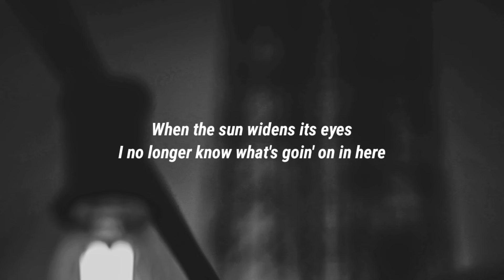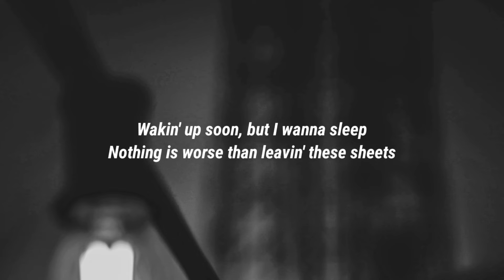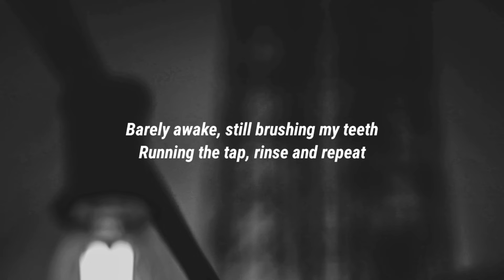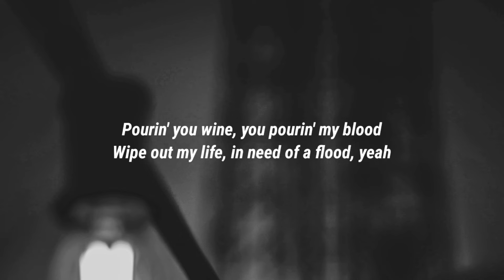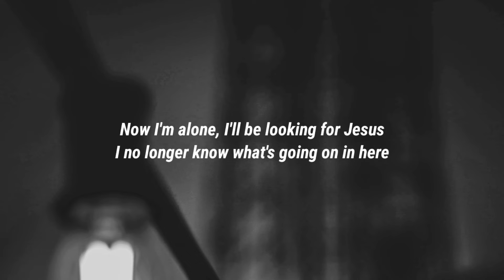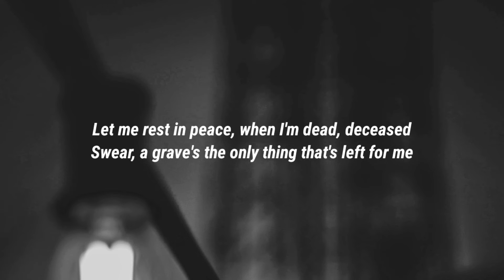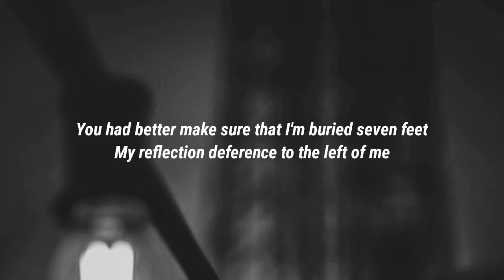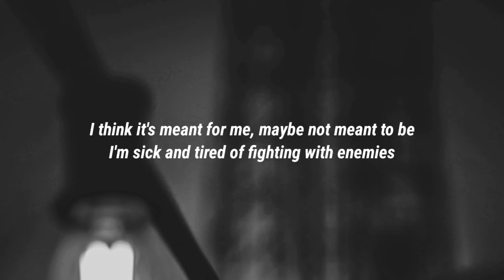Powfu - i hate waking up (Lyrics) Ft. Rxseboy, SadBoyProlific, Alek Olsen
Lyrics:

[Intro]
When the sun widens its eyes
I no longer know what's goin' on in here

Ayy, ayy
Wakin' up soon, but I wanna sleep
Nothing is worse than leavin' these sheets
Barely awake, still brushing my teeth
Running the tap, rinse and repeat
You were the lady and I was a tramp
But showing you off, I felt like the champ
I was your favorite, but fading away
Leaving saliva all over my face
Movies on Fridays no longer a thing
Huh, I-I feel it sting
What didn't I bring? 'Cause I brought a lot
In case you come back, I'll be saving your spot
Try making a difference and showing you life
Stuck at your side, you stuck in a knife
Pourin' you wine, you pourin' my blood
Wipe out my life, in need of a flood, yeah

[Chorus: Powfu]
I need a flood, I need an ending
I'm scared of the truth, so I'll keep pretending
Don't need a reason, I've been defeated
Now I'm alone, I'll be looking for Jesus
I no longer know what's going on in here

[Verse 2: SadBoyProlific]
Yeah, ever seen somebody die?
Ever cut your wrists with the bluntest of knives?
Hit your friends, started texting goodbyes?
Ain't nothin' left, but death in your eyes
Sometimes people leave and the lesson's acceptance
The older you get, harder it is to get it
Some people look for you, some look for an exit
Might hurt you, might hate it, but never regret it
(I don't run from pain, it made me)
How could I ever hate what had shaped me?
Been to hell, how could death ever phase me?
Wish 'em well, even when they all hate me
Let me be, take my soul and finally set it free
Spread my ashes on the seven seas
Let me rest in peace, when I'm dead, deceased
Swear, a grave's the only thing that's left for me

[Chorus: Powfu]
I no longer know what's going on in here (I have literally no hope, I have nothing left)

[Verse 3: SadBoyProlific]
Ain't a discography, this an effigy
I'm a giant, so when I am dyin'
You had better make sure that I'm buried seven feet
My reflection deference to the left of me
Cracking under pressure, don't let it get to me
You can even break me down chemically
Rappin' pain, the only thing that my chemistry
Contains, I think that this meant for me

I think it's meant for me, maybe not meant to be
I'm sick and tired of fighting with enemies
Tryin' to cry, she lied about everything
I wanna die, but that's a petty thing
I got a lot more I could be giving
Some people hate me, that's a given
Wonder what I could've done to act like the sun
And put some good use to my energy
I think I'm done, done, done, done
I wanna run, run, run, run
Tried to get some, some, some, some
And I fucked up my funds, funds, funds, funds
I got like two years to be me
And I got like three days in a week
Now I got like four things that I need
And I bought like five pills, I'm asleep
Yeah, you know I'm tired as shit
I thought I'd die as a kid
I brought a knife into school
And they told me, "It is what it is"
Should've been locked in a prison
Talk about shitty decisions
I had to roam, no intentions
Told me to work for my pension, huh
Nowadays, I've been getting paid
'Cause the music got me some attention, yeah